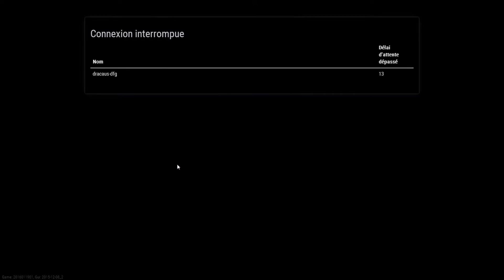The hunter primal épisode 01 FR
The hunter primal épisode 01 LP FR
Le premier épisode et plutôt long mais bon les autre non donc désoler mes bon voila le lien pour la vision de dracaus